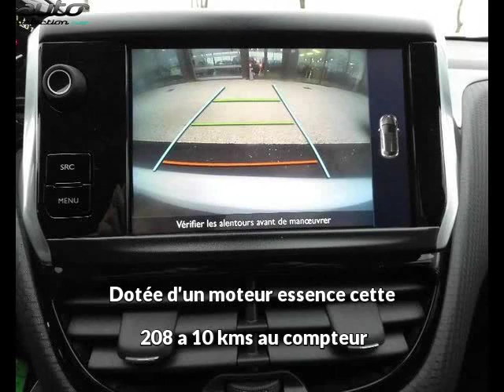Peugeot 208 occasion visible à Labege présentée par Debard automobiles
Cette Peugeot 208 occasion disponible à Labege dans le 31 est mise en vente par Debard automobiles - 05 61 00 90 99 - tous les détails sont